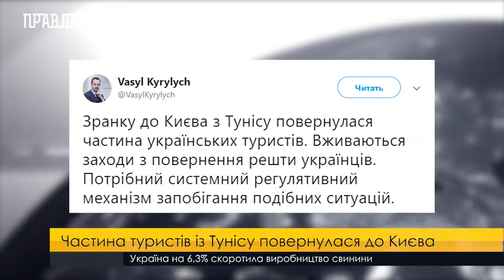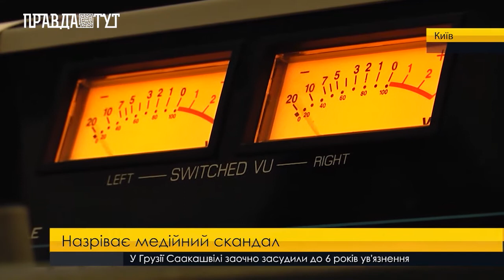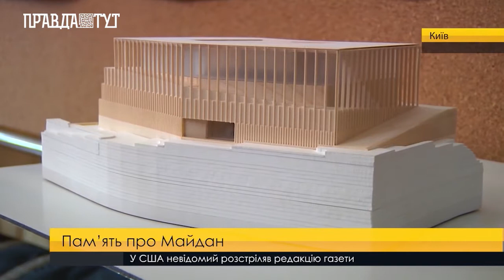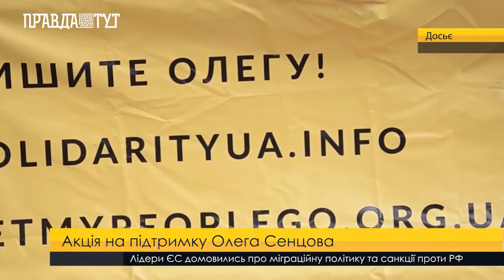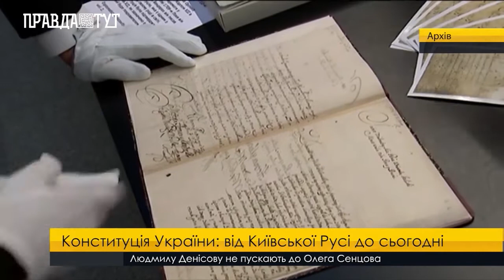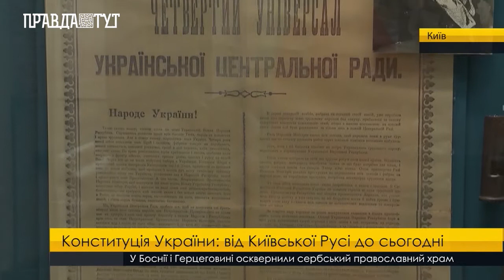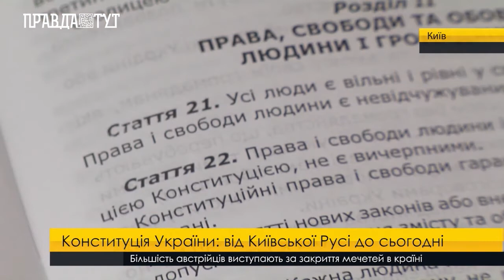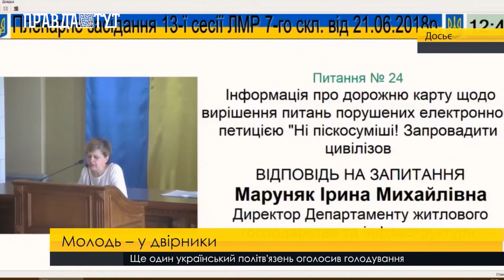Випуск новин 20.30 30 червня